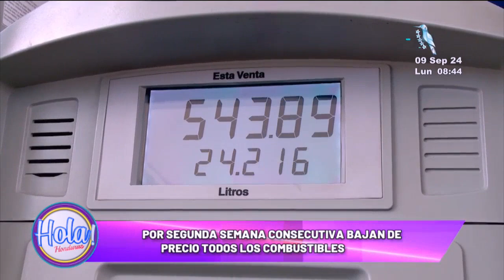Por segunda semana consecutiva bajan de precio todos los combustibles